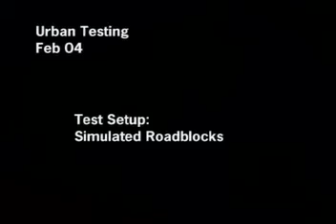UGCV DarpaTech Spinner 3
A Video I came upon happenstance about an unmanned vehicle being tested for the military named the Spinner. Thought others would enjoy.